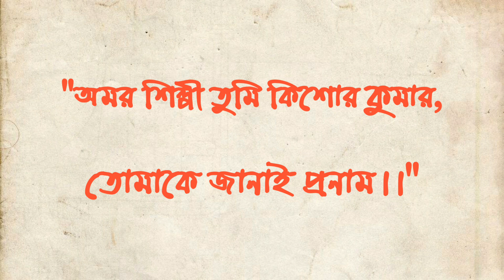Kishore Kumar Birthday || 4th August || Tribute To Kishore Kumar || 2021